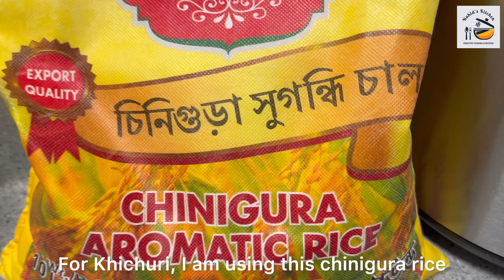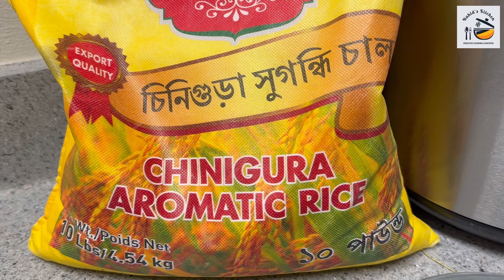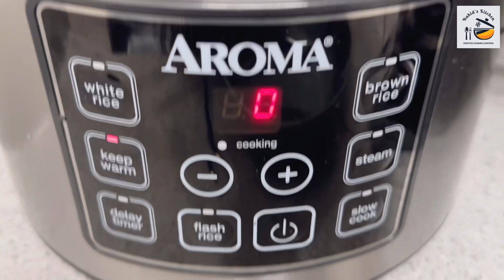সহজ খিঁচুড়ি-ডিম ভাজা। রাইসকুকারে খিঁচুড়ি॥ Spicy Rice with Egg Omelette.